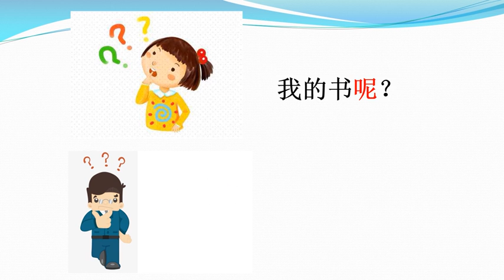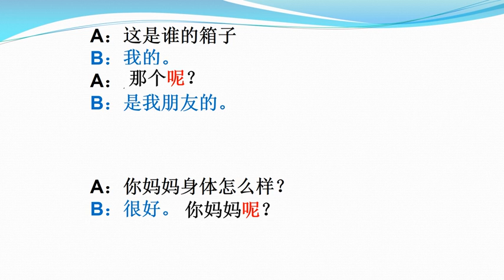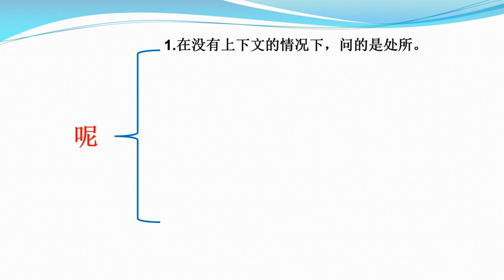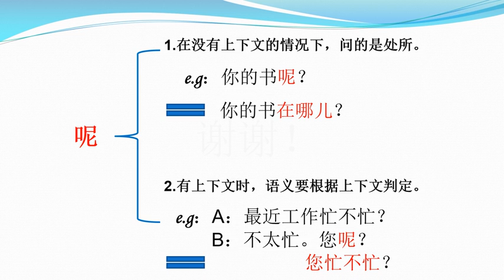Linguistic Knowledge: Elliptical Interrogatives Sentence - “Ne” 语言知识（二）——省略问句——“呢” 语言知识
► Full Playlists "“Nǐ Hǎo Běijīng！Nǐ Hǎo BISU.” BISU Chinese Training"